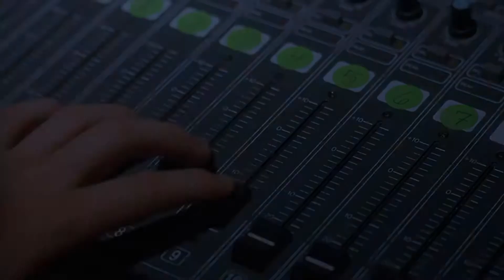Los Auténticos Decadente - Diosa - HD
Representación Película: Napoleon Dynamite

"Napoleon Dynamite - 2004"

by Mantecas Espaciales